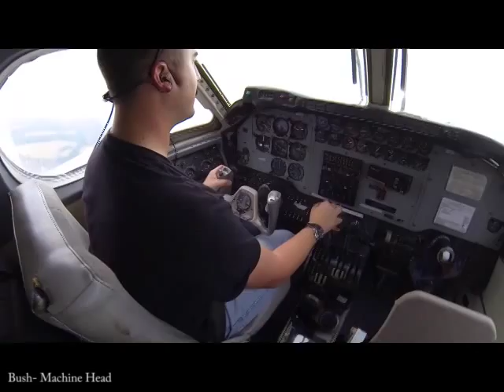MTSU Aerospace Skydiving Field Trip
A group of students from MTSUs Aerospace Program got together and came
to Skydive Tennessee in Tullahoma and did the coolest thing a human
could ever experience! SKYDIVING!!!